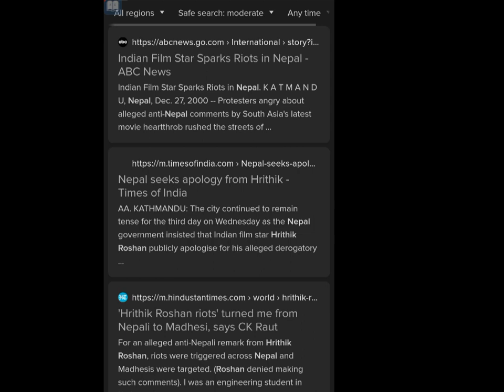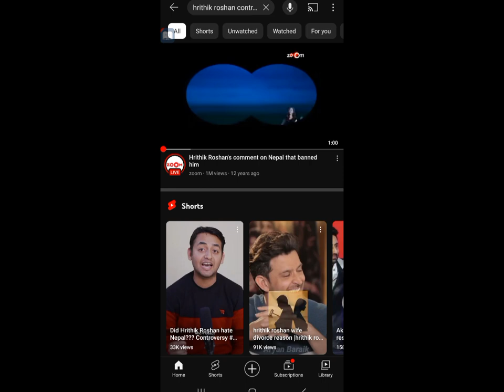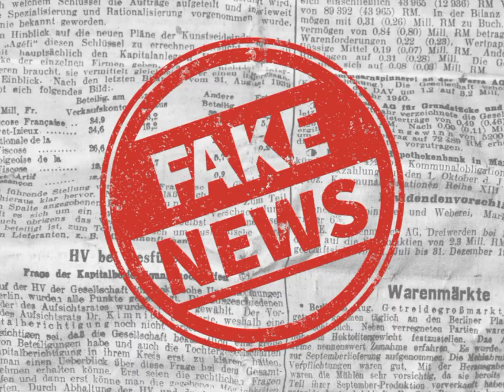Hrithik Roshan Controversy about Nepal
in this vedio
Hrithik Roshan anti nepal statement
hrithik rosahan Said I hate nepal and nepali people
Nepal Protest against Hrithik roshan

Vedio Clip
From Rabi lamichhane Sidha kura janta sangga

google
zoom tv
lallantop youtube channel
Yubraj Ghimire
Sudhir Sharma Book Prayogshala